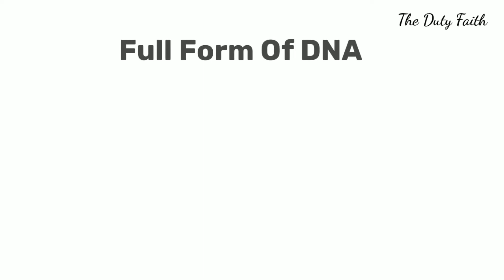DNA Ka Full Form || DNA Mining || DNA ka pura name kya hai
Welcome To The Duty Faith

Hello dosto is video me hmm full form se releted baat kiye huye hai. jisme hmm full form ko bataya huaa hai.

           Thankyou.. 🙏🙏